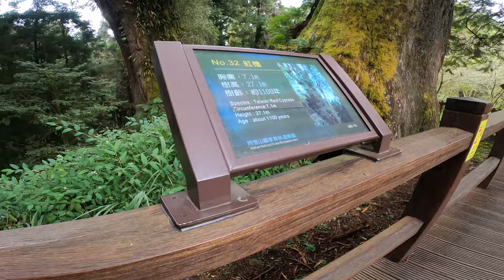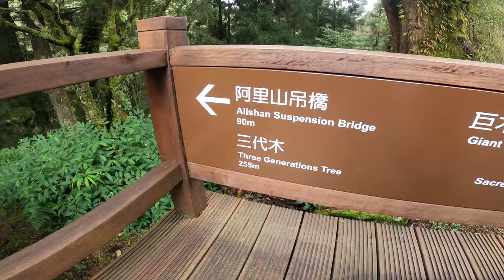84歲老媽奮起湖阿里山嘉義之旅_EP05_到不了的香林神木_201025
2020年10月25日奮起湖阿里山嘉義之旅
EP05_到不了的香林神木